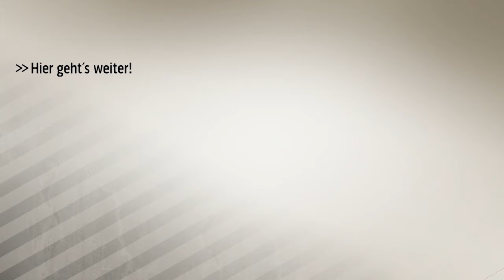Nächstes Tränen-Drama: Darts-Profi trotzt Krankheit | SPORT1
Das Duell zwischen Berry van Peer und Cameron Menzies beim Grand Slam of Darts wird zum tränenreichen Nervenkrimi - denn van Peer kämpft erneut mit Dartitis.